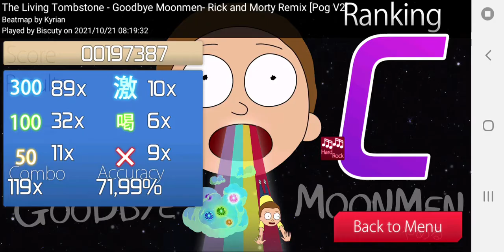osu!droid | Goodbye Moonmen Remix [Pog v2] HR 71.98%